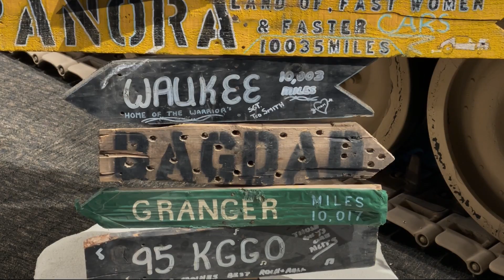Desert Storm/ Desert Shield Veterans Look Back 31 years later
This month marks 31 years since the Desert Shield conflict began. Local Veterans look back on that from the new Desert Shield Desert Storm exhibit at the Goldstar Museum at Camp Dodge.